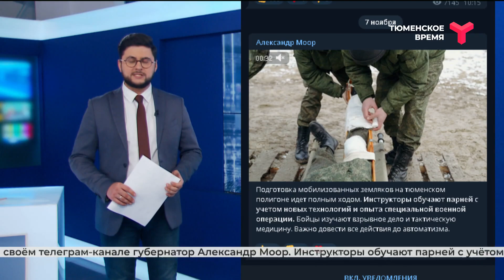Подготовка мобилизованных тюменцев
Подготовка мобилизованных земляков на тюменском полигоне идёт полным ходом. Об этом написал в своём телеграм-канале губернатор Александр Моор. Инструкторы обучают парней с учётом новых технологий и опыта СВО. Бойцы изучают взрывное дело и тактическую медицину. Важно довести все действия до автоматизма, отметил глава региона.